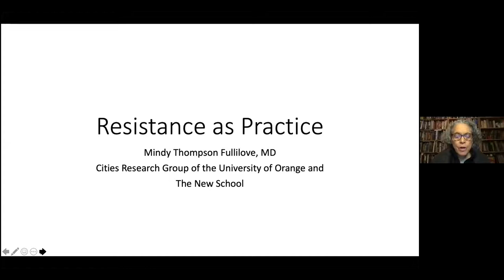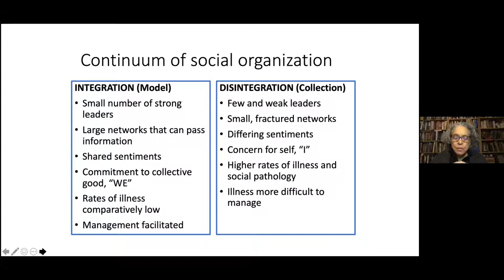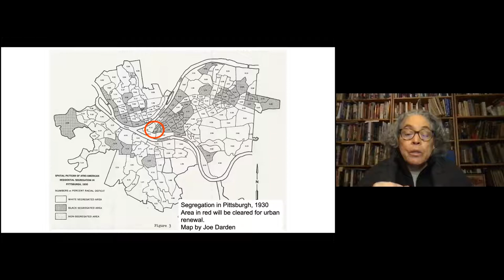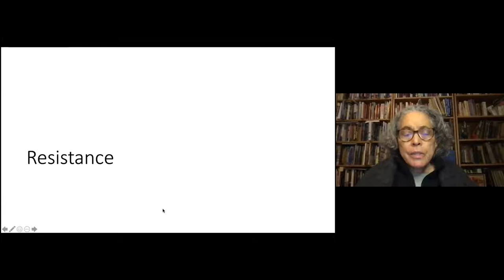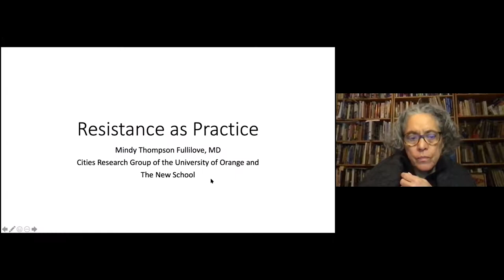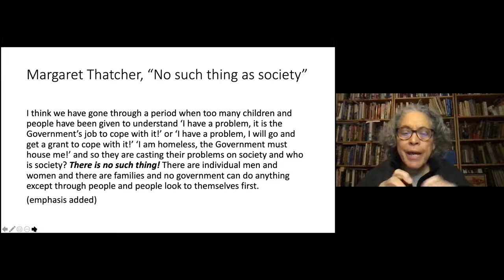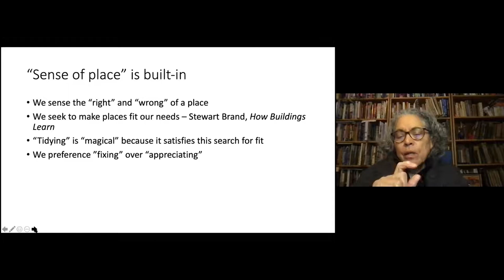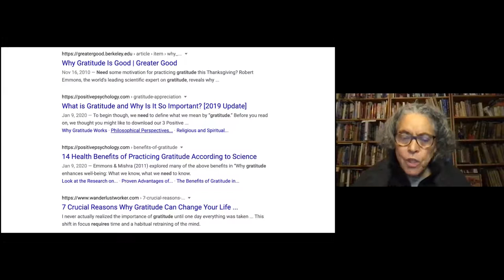Robert H. Winters Series: Dr. Mindy Fullilove on Resistance as Practice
Dr. Mindy Fullilove is a social psychiatrist who explores the ties between environment and mental health. She received her bachelor’s degree from Bryn Mawr College and her MS and MD degrees from Columbia University. She completed a residency at NY Hospital Westchester Division and Montefiore and is board certified in psychiatry.

With her colleagues at the Cities Research Group and the University of Orange, Mindy explores the consequences of social fracture for our society and our health and seeks ways to reconnect the broken parts. Prior to joining the New School full-time in 2016, Mindy taught at Columbia University and was a lecturer at Parsons.

She has published numerous articles and six books including Main Street: How a City's Heart Connects Us All, From Enforcers to Guardians: A Public Health Primer on Ending Police Violence (with Hannah L. F. Cooper), Urban Alchemy: Restoring Joy in America's Sorted-Out Cities, Root Shock: How Tearing Up City Neighborhoods Hurts America and What We Can Do About It, and House of Joshua: Meditations on Family and Place.